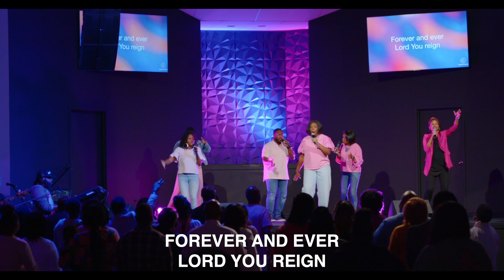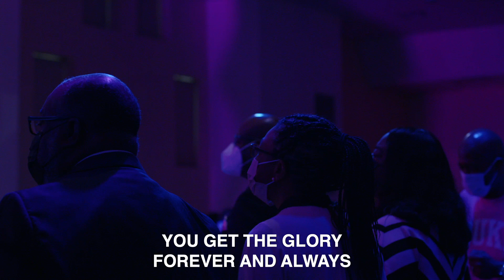Forever - JJ Hairston f/. Marc Britt & Tiffany Boone led by Ashley Carter & Briana Kornegay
NowWorship & Band
"Forever" - Led by Ashley Carter & Briana Kornegay

Keys - Tremaine McQueen
Organ - Roger Kornegay
Drums - Dru Cannady
Guitar - Joshua Harris
Bass - Darrin Pratt